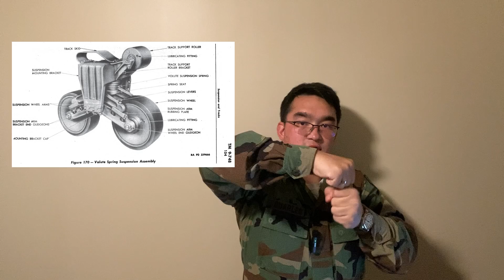The M26 Pershing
In this brief I'll be going over the development of the M-26 Pershing and it's overall performance. This is part one of two.